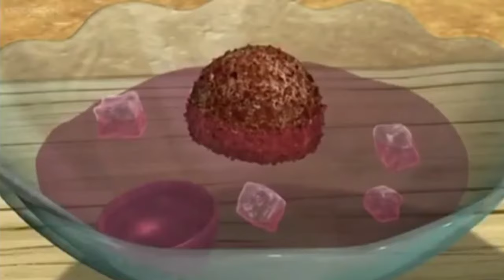My Friends Tigger and Pooh and a Musical too